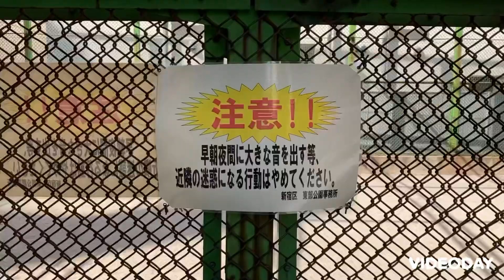壁当てキャッチボール可能 榎町公園 東京都新宿区東榎町11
ブルペンサイズの公園です。投球練習出来ますね。　キャッチボール　壁当て　野球が出来る公園